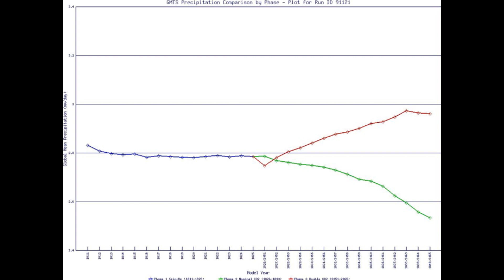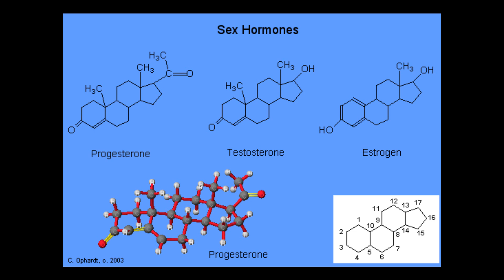Ouvre les yeux - Cabroncito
Merci à Remsza pour la prod,

Ouvrez vos yeux sur l'état du monde en vous faisant une raison sur sa fin imminente.
Si ceux qui envoient des hommes se faire tuer faisaient eux-mêmes la guerre, il y a longtemps qu'il n'y en aurait plus.
Le monde se finira dès après que ceux qui amènent sa perte se seront tous faits sauter dans la dernière guerre nucléaire que notre Terre connaitra.
Mais puisqu'il faut un minimum de réalisme pour se l'avouer (compte tenu de la difficulté qu'engendre cette vérité) voilà pourquoi l'esprit du monde nous prépare tous - plus ou moins vite - à être prêts pour cet anéantissement.
Cousin, cousine, personne n'a à cultiver la nourriture que tu manges, car les gens ne sont pas tes esclaves... Personne n'a à travailler la Terre pour un autre... car les hommes ne sont pas les esclaves des hommes... si tu entends et comprends ça, alors tu es dans de bonnes dispositions pour accepter ce qui va arriver et qui va mettre un terme au monde.
Aime ta famille, tes frères, tes sœurs et tous ceux qui t'entourent...
Et prenez vos responsabilités, car ce n'est pas ceux qui règnent comme des hommes dépourvus de raison qui vous apprendrons à respecter votre Terre et votre vie. Priez pour ça,
Que tout l'amour de l'univers soit sur vous en ces temps très durs... Nous sommes ensemble si nous partageons notre espoir.
Marichiwew!